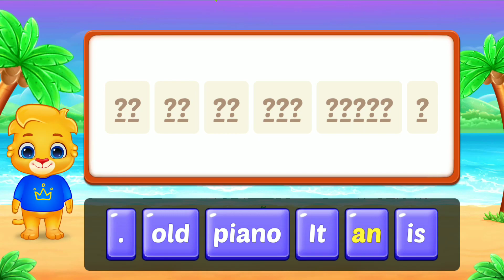Sentence Maker Intermediate